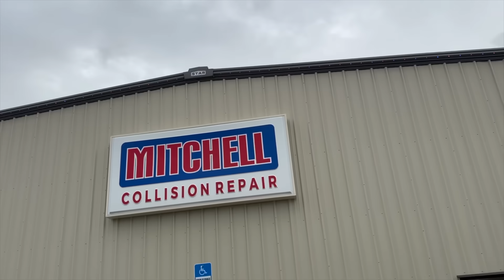MY Once Destroyed BMW M4 Comp Is Finally Getting Painted!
What's going on guys in todays video we Took A 500 mile road trip down to the @kandyman5315 Shop to get the bmw m4 painted!